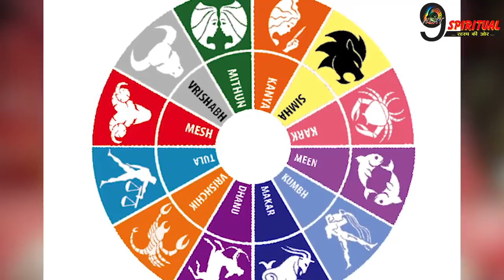आज से बदलने वाली हैं इन 5 राशियों की किस्मत, 7 पुस्ते करेंगे राज़ || Today Horoscope